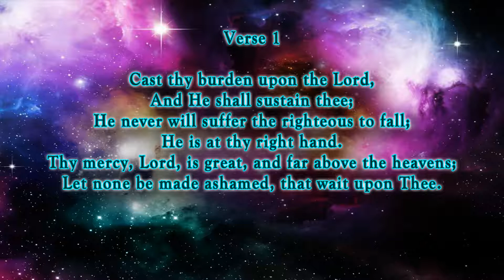Cast Thy Burden Upon the Lord - Hymn No. 666 | SDA Hymnal | Instrumental | Lyrics